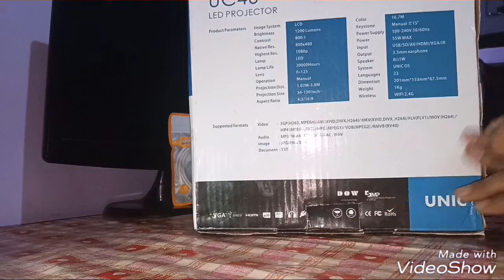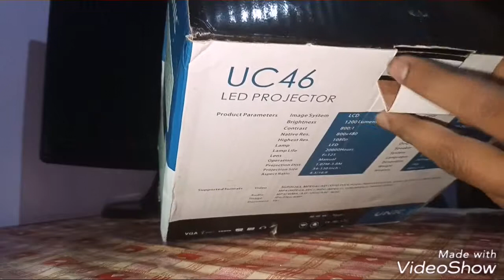UC46 Wireless LED projector. ,undoxing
Undoxing projector

Link
To buy

Thankyou